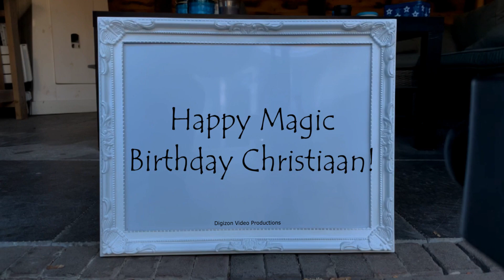Magic Birthday Christiaan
Happy magic birthday hands video for Christiaan.
As one gets older, three things happen. One, your memory goes, and I can't remember the other two. Happy Birthday.

HAPPY BIRTHDAY CHRISTIAAN!!!
Have fun with this personal Christiaan video!

• The origin of Christiaan is Dutch
• The meaning of Christiaan is Of Christ
• Christiaan is usually a unisex name